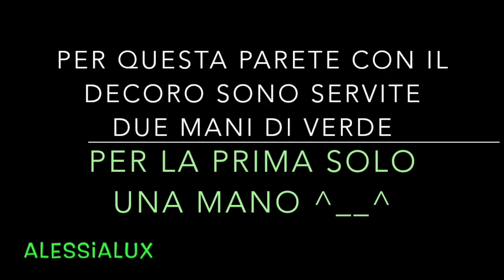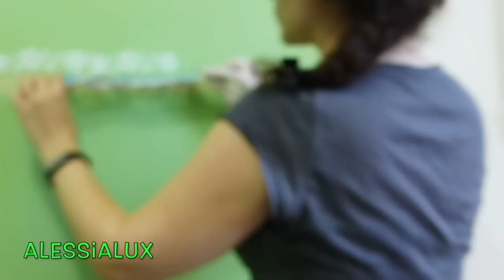pitturare con rullo cameretta verde e come usare gli stencil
▃ ▅ LEGGIMI - READ ME!! ▅ ▃ Ciao, ecco un video registrato in gravidanza ^_^ vi mostro come pitturare la cameretta del bebè di verde e decorarla con lo stencil ^__^
grazie di aver visto questo video, se ti è piaciuto mettimi un pollice in sù (mi fa sempre piacere!) e se vuoi rimanere aggiornato sui miei nuovi video iscriviti al mio canale ^_^ Ciao a presto! §§^__^§§

Vi saluto e vi lascio i link delle mie playlist per vedere i miei video e il collegamento a facebook!! e il link della vendita online di materiali per i vostri bijoux